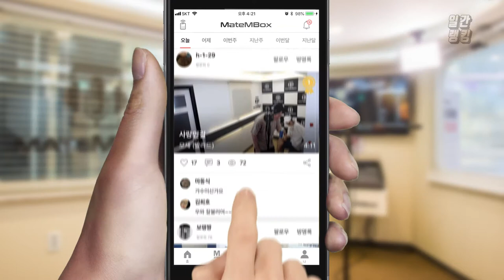메이트엠박스 일간 랭킹 TOP4 2019년 09월 18일 [Daily Ranking]